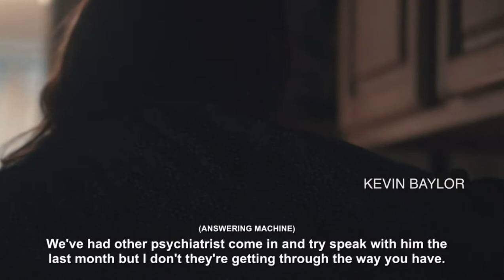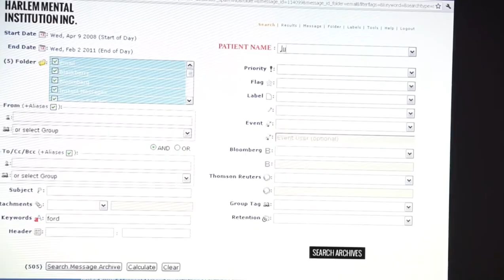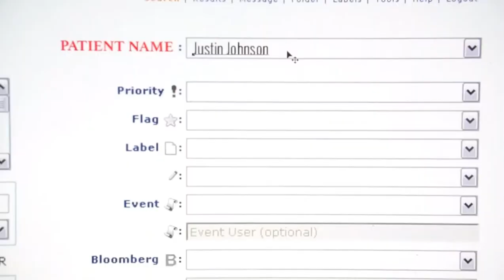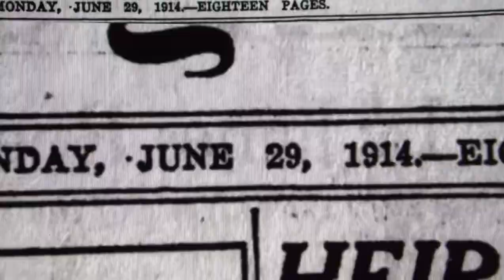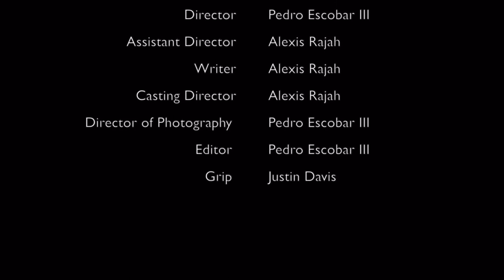Dead Silence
Dr. Ieda Hill (Alexis Rajah) treats a deaf medium and mental patient in a psychiatric hospital. When she's called in by her colleague Dr. Freeman (Kevin Baylor) about her patient Justin Johnson (Wendell Forbes Jr.) claiming to see her dead son Liam (Tilden Travis) she rushes in to speak with him. But she discovers something beyond this realm.

This is a suspense, thriller, short film written and starring Alexis Rajah.
Her costar Justin Johnson is played by real life friend and actual person of the deaf community Wendell Forbes Junior. Supporting roles played by real life son Tilden Travis.
Other supporting roles are played by Kevin Baylor, Willian Burton and Larry Gardner.

This films cinematography, post production, and directed by Pedro Escobar Of Escobar entertainment.